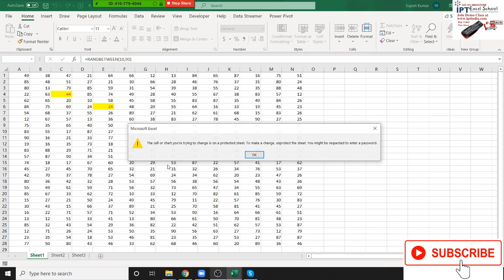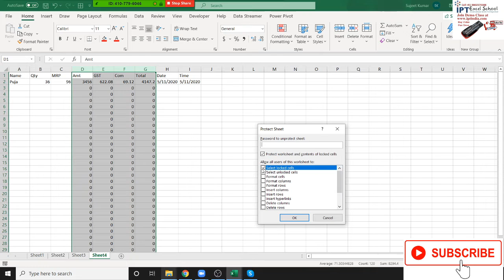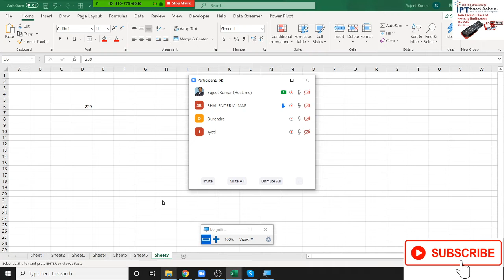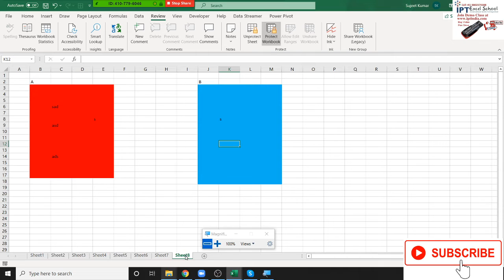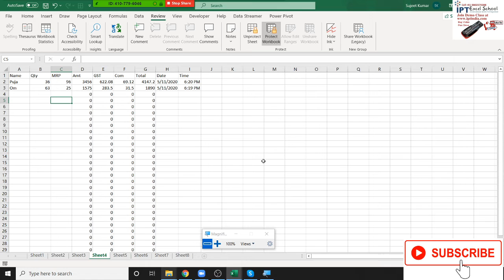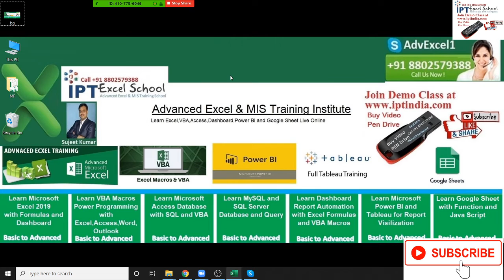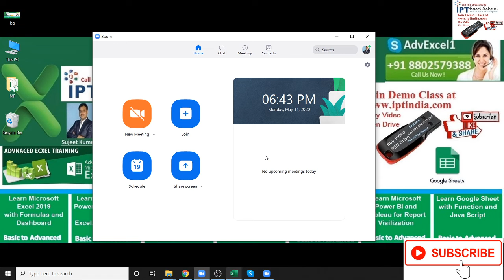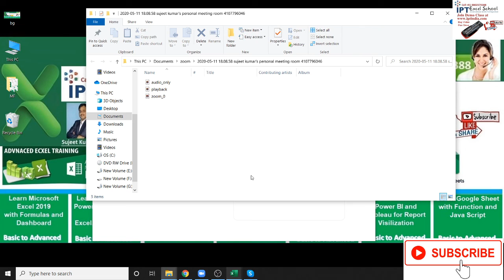Advanced Excel Training